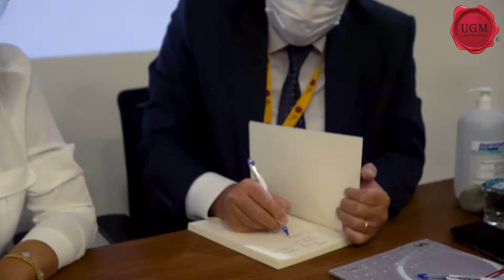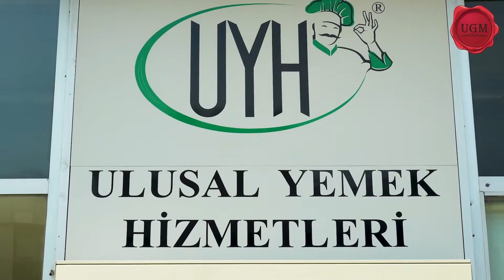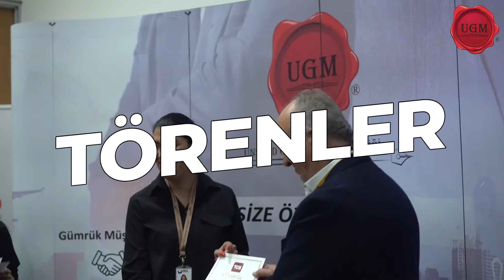2021 Yılında Ünsped 'de Neler Oldu ?